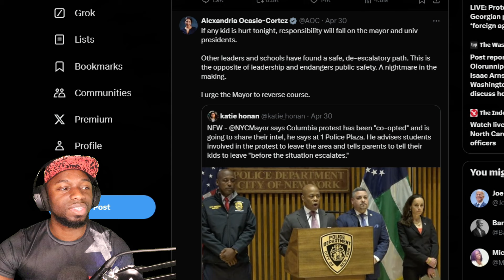UCLA Student TROLLS Palestine Protesters! RUTHLESSLY MOCKS FOOLISH Encampments & Demands For AID!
Pro Palestinian Protesters at the UCLA campus were HILARIOUSLY mocked by a student who they attempted to BLOCK from entering their encampment area!